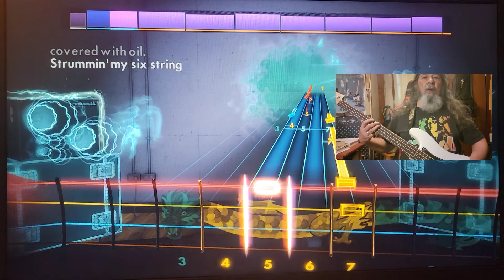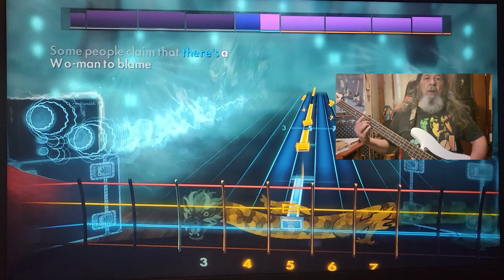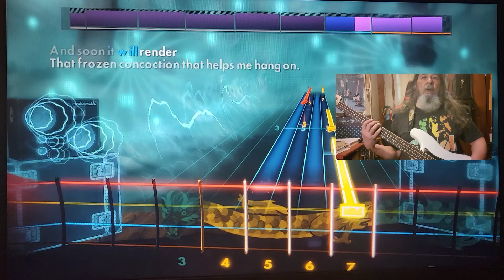Rocksmith CDLC Bass Margaritaville Jimmy Buffet